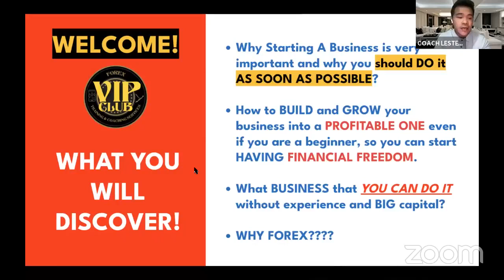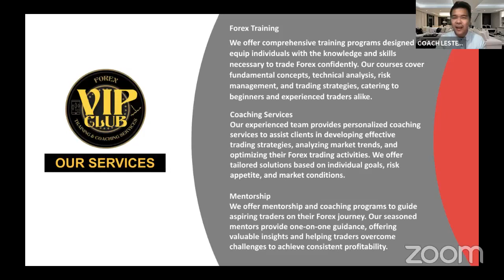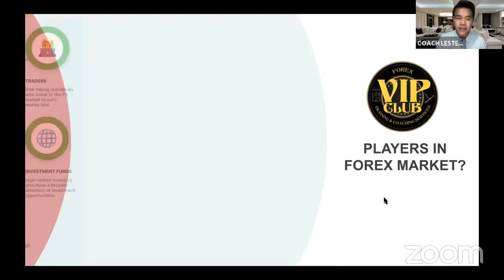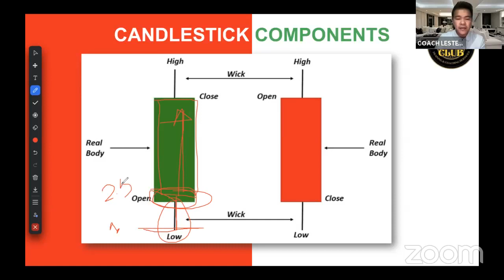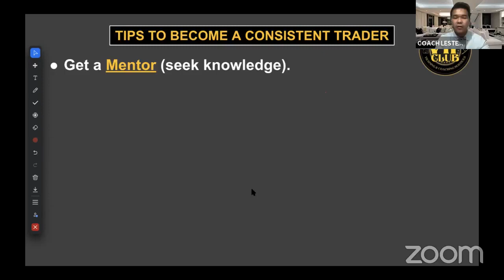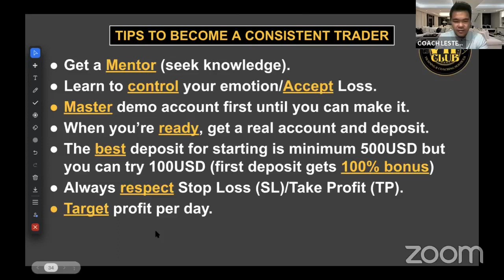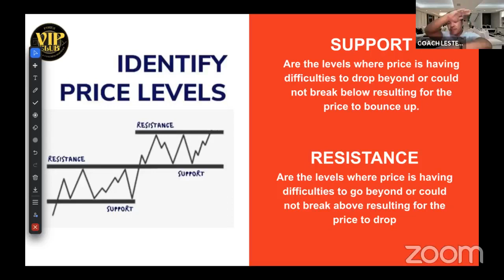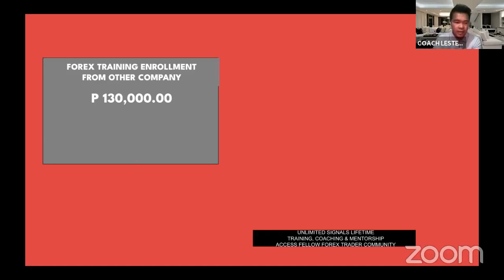PAANO MAG-START SA ONLINE TRADING?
Objectives: We'll be discussing how to responsibly manage the resources that God has entrusted to us, including learning about Online trading skills.

“The plans of the diligent lead to profit as surely as haste leads to poverty.” - Proverbs 21:5 ESV

GET 50% DEPOSIT BONUS WHEN YOU START YOUR REAL ACCOUNT